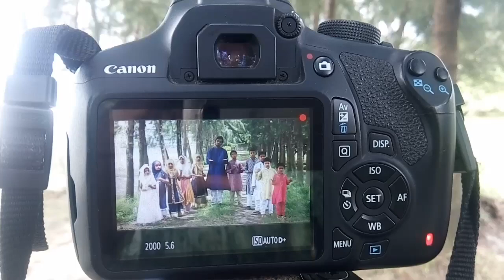তা'মীরুল মিল্লাতের ছাত্র- ছাত্রীদের গানের শুটিং - Turag Shilpi Gosthi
ঈদের গানের শুটিং || Ta'mirul Millat kamil madrasah Tongi Campus || তুরাগ শিল্পীগোষ্ঠী || Turag Shilpi Gosthi

-Abdullah al baki

তামীরুল মিল্লাত কামিল মাদ্রাসা টঙ্গী ক্যাম্পাসের তুরাগ শিল্পী গোষ্ঠীর ঈদের বিশেষ গান "ঈদ মোবারক"

আজ হৃদয়ে হৃদয় রেখে সুরের সুবাস মেখে চলোনা ঈদগাহে যাই ৷

ঈদের গানের শুটিং Vlog || Tamirul Millat tongi branch || তামীরুল মিল্লাত কামিল মাদ্রাসা টঙ্গী শাখা ||Turag shilpi Gosthi || আব্দুল্লাহ আল বাকী ||

- Baki's world